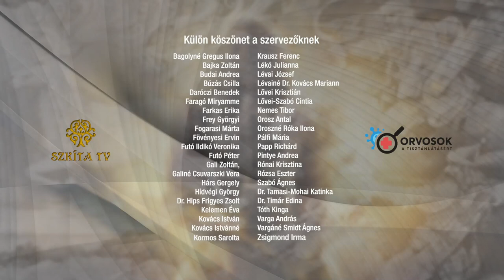MOGY 2023 B NAGY GYULA - Az élő víz szerepe Sumériától Egyiptomon keresztül napjainkig 22.ea.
Főcím: X-media Főcímzene: „Mária Országa” egyházi népének feldolgozás
szerző: Fábri Géza gyűjtő: Kájoni János szöveg: Dr. Szalay Olga
szervezésében,
2023. augusztus 11-12-13

11:00  - 11:20 Josovits Edit: HUN-SZKÍTA tudat és gyakorlat a KÖZÖSSÉG ŐSI szolgálatában
11:20 – 11:50    Josovits Edit: 5000 ezer éves HUN energetikai gyógyászati alapok, tudományos leletek
11:50 – 12:30    Ludányi Horváth Attila: Szkíta ÖRÖKSÉGÜNK a SZAKRÁLIS társadalmi REND
12:30 – 13:00   EBÉDSZÜNET – NAGY ERIKA – HANGTÁL BEMUTATÓ
13:00 – 13:40 Subás Bódi Tibor: A magyar teremtő szer elemei és megnyilvánuló hatásai
14:00  - 14:40 Dr. Tamasi József: Őseink gyógyászata hogyan határozza meg a jövő orvoslását
15:00 – 15:40  Nagy Gábor: A Szkíta nemzetiség stratégiai terve
16:00 – 16:40  Schall Attila: Gyógyítás és valós kapcsolat az égi világgal a magyar hagyományban Nimródtól – Mátyásig (Gyakorlati útmutató, hogy mit ültess, hogy egészséges maradj)
17:00 - 17:40  Orosz M. Zoltán: A civil összefogás lehetőségei az egészséges lakókörnyezetért (Lásd GÖDI   ELBUKÁS tanulságai) – Daróczi Zoltán: Ipari beruházás mellett hogyan lehet életben maradni „Lenni vagy nem lenni” – Az egészségtudatosság lehetőségei
18:00 -18:40 Kiss Zoltán Nitai: Legyen B terved az önellátásra

9:30 – 10:00 Dr. Horkovics_Kovács János: A mRNS oltások orvosi tapasztalatai
10:00 – 10:40 Dr. Bardócz Zsuzsa - Botka István: Az új világ és a rend?
11:00 – 11:40  Kozma Éva: Az akkumulátorgyártás halálos veszélyei SZÁMOKBAN
12:00 -  12:40   Dr. Kovács Mónika - Fekete Zoltán: Kovid után szabadon - kiút a mókuskerékből
12:40 - 13:30  EBÉDSZÜNET - NAGY ERIKA – HANGTÁL BEMUTATÓ
13:30  - 14:15 Dr. Pócs Alfréd: Legyenek újra a szkíták hatalmon az egész világon
14:30 – 16:00  Dr. Hossó Andrea: Nemzetközi körkép - Áttekintés a világ és Magyarország helyzetéről
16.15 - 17:00  Dr. Szilák László: A mRNS vakcina gyermekeinkbe „kényszerítése” a kötelező oltások révén
17:30 – 18:15 Alexander Horsch: Ősi hangszereken – koncert

10:00 – 11:15 Lőcse István: Érzelmi intelligencia a daganatos megbetegedések és a COVID esetében - Öngyógyítás és Mindfulness gyakorlatok
11:30 – 12:30 B Nagy Gyula: Az élő víz szerepe Sumériától Egyiptomon keresztül napjainkig
12:30 – 13:00 EBÉDSZÜNET
13:00 -  13:40 Dudás Jenő: A Magyarság Nemes Életmódja, Étele-Élete, Háza-Hazája ETELKÖZBEN
14:00 - 15:00  Ertsey Attila: Egy pénz- és tulajdonreform körvonalai egy globális valutakrízis előszobájában